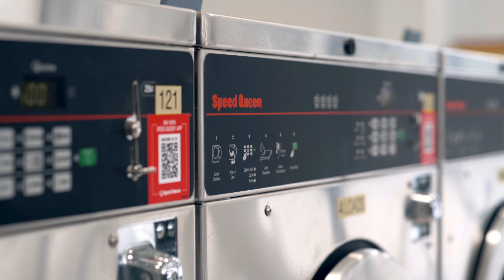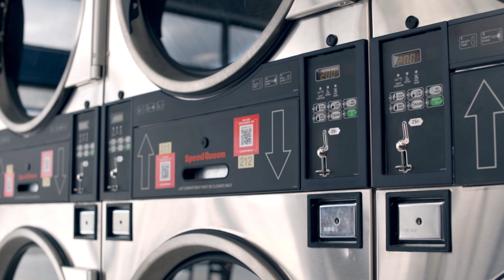Speed Queen Insights (Overview Video)